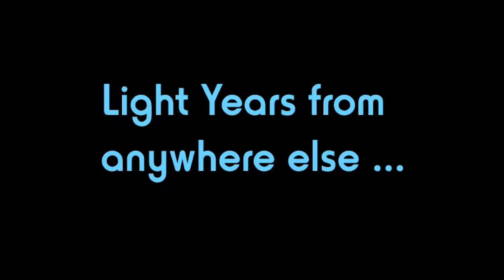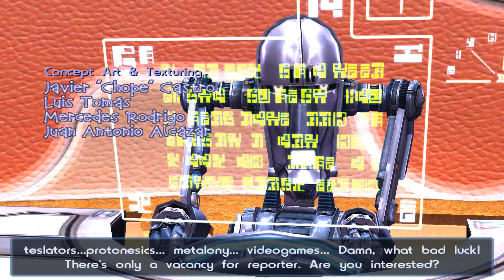Scraplands Remastered Gameplay | Action Adventure (No Commentary) 2021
Scrapland is a third-person action-adventure set in a distant future on Earth. In that future, only robots remain on the planet, and they consider humans to be the monsters that nightmares are made of. You will play D-Tritus, a new arrival who will investigate the brutal murders committed by a viscous being, a disgusting human on the loose in the city of robots.

Dive into this fun journey and discover the origins of MercurySteam, the studio behind Metroid Dread and Metroid: Samus Returns, Castlevania: Lords of Shadow and Spacelords.

Hack the system! Control 15 different characters, each with quirky personalities and abilities that will put your skill and sense of humor to the test.
Find the human murderer who has infiltrated the world of the robots and end his criminal career, if you can complete the game's 140+ missions.
Patrol the city with your favorite combat ship: Speed, fire power, countermeasures, maneuverability, resistance... You can have it all, if you put in the effort.
S A V A G E Multiplayer mode: An intense combination of races and battles still unmatched in the genre. Create your games or join others, on a local network or online.
Remastered content. This version has been improved with high-resolution modes, dedicated servers and revised network code, full gamepad support, in-game improvements, achievements and Steam Cloud support.